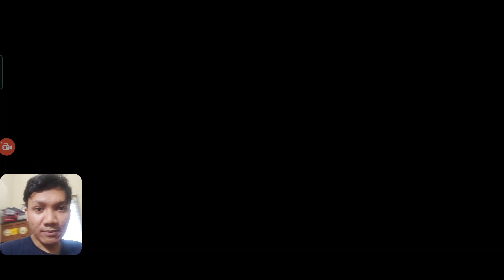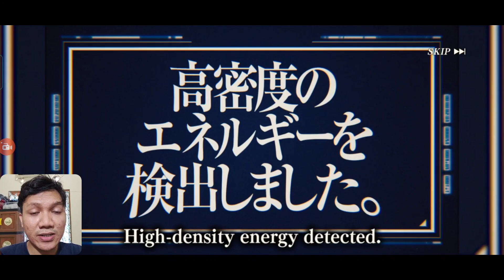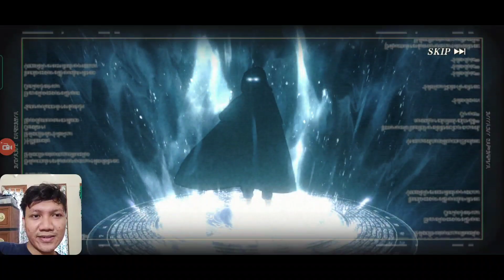🔥🔥🔥 GACHA 1200dm UNTUK VELDORA TEMPEST | SLIME : Isekai Memories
Slime : Isekai Memories